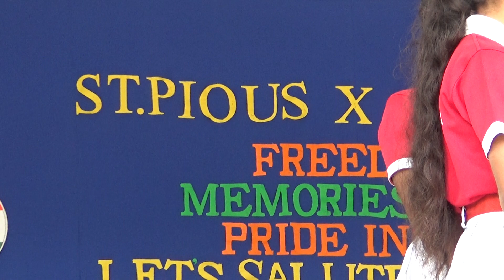I Love My India Patriotic Song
Republic Day honors the date on which the Constitution of India came into effect on 26 January 1950 replacing the Government of India Act as the governing document of India's.. here are performances..

- Albert Einstein

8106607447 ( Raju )